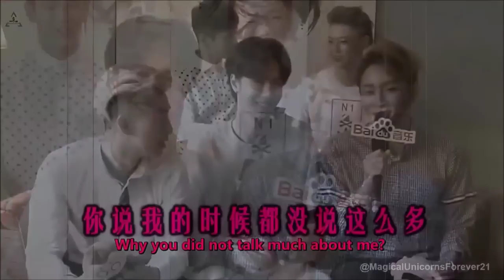UNIQ on Crack [Humor] ㅋㅋㅋ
CREDITS

Edit by me:  @MagicalUnicornsForever21

Note: I pixilated the Yibo + Jaws shark clip bcuz it was too graphic lol-  I thought about it for a long time & decided to blur it otherwise I might get hate from Yibo stans lol.

Videos in order:
UNIQ YinYueTai 150109
Exo "Love Me Right" MV
UNIQ Vivo Music Interview 150813
Sungjoo cut "I'm Going to School" ep 1 150512
Pics from 帅哥♡轩哥 @shuaiZYX11
UNIQ "Happy Camp"
UNIQ "Best Debut" BTS 141224
UNIQ "The Show" bts 150507
UNIQ "Best Debut" ep 2
Baidu Music VIP UNIQ cut 150626
UNIQ "Hello Korea" 150812
UNIQ "EOEO" jacket making
UNIQ "EOEO" making
UNIQ 150605 韩on!UNIQ cut
UNIQ Life Yibo ep 2
"Kill Me, Heal Me"
UNIQ "After School Club"
"Luv Again" live MBC Show Champion
Tyra Banks "Smize" ANTM Cycle 19
UNIQ Life Yixuan
Seungyoun Debut teaser
韩On UNIQ CUT
EOEO Dance Practice
EOEO "Let's Dance"
EOEO MV
EOEO Dance Version MV
EOEO Comeback Stage 150422 @ShowChampion
UNIQ Life Sungjoo ep 2
Luv Again making
Luv Again mv
Wenhan debut teaser
Sungjoo cut "I'm Going to School" ep 3 150602
UNIQ Idol School 141209
Yinyue V Chart EP97 UNIQ cut 150704
Kangxi Is Coming UNIQ CUT 141208
Jaws movie clip -